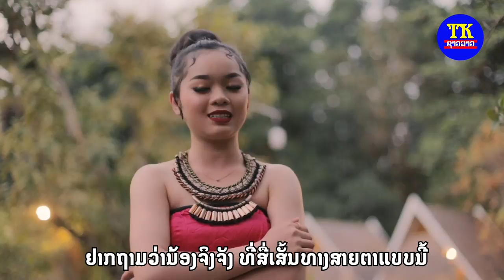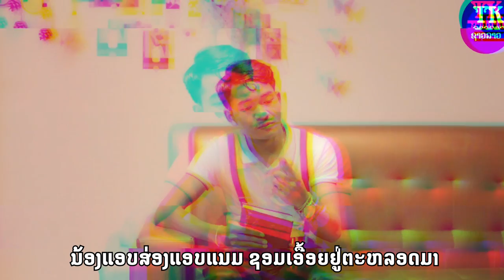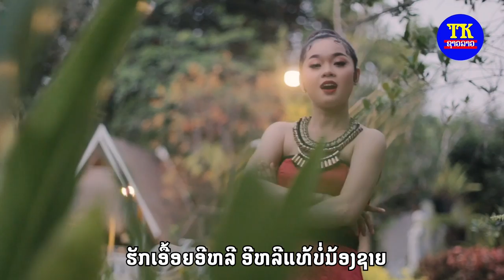Karaoke ຮັກເອື້ອຍອີຫລີ ຄາລາໂອເກະ ຮ້ອງໂດຍ ຟ້າທະວີພອນ ແລະ ຊາຍສະຫມອນ